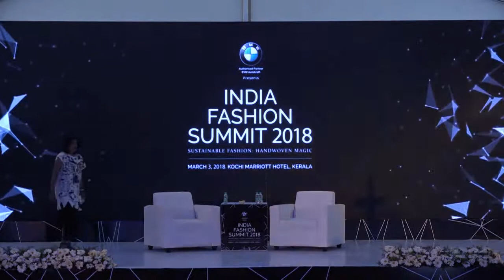Hand Woven Cottons with Natural Dyes: The Kunbi Sari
India Fashion Summit 2018: Session 2: Hand Woven Cottons with Natural Dyes: The Kunbi Sari by Fashion Designer Wendell Rodricks. Session Moderated by Neena Haridas, Editorial Director, L'Officiel India